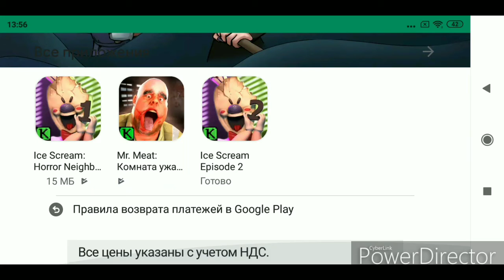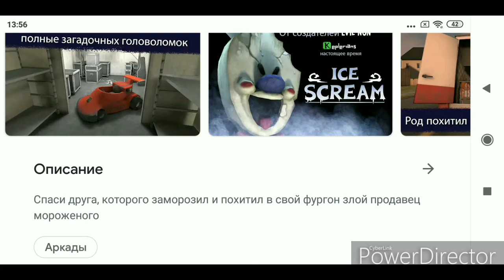Новая игра ice scream 2 уже сегодня и новые картинки в ice scream 2